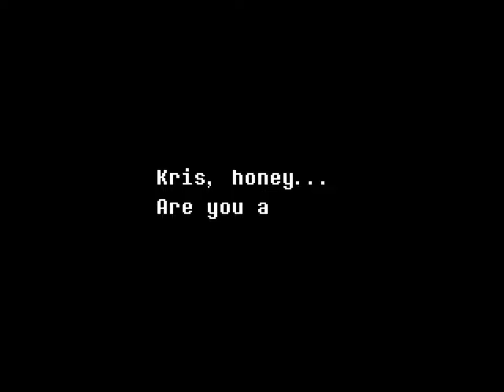DELTARUNE CHAPTER 2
Undertale's successor DELTARUNE returns! With commentary / reactions.

Game made by Toby Fox

Thanks for reading. :) fluff boi